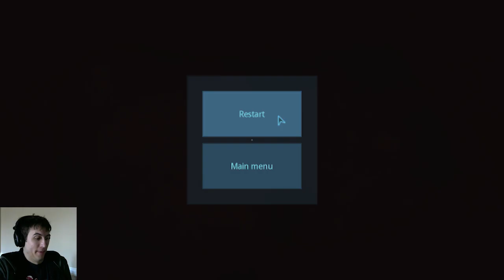It was the OOZE that got me...| Dispatcher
They catch me, I'm dead... Why the pills?!

Thanks to TeknoAXE which has provided this channel plenty of awesome music.
Also thank you to Canva.com for creating an easy to use tool for thumbnail and banner creation!
Last, but not least, thank you to the the subreddit r/LetsPlay for tips and tricks for improving my channel and getting my voice out there!